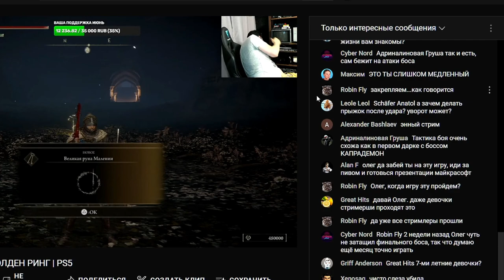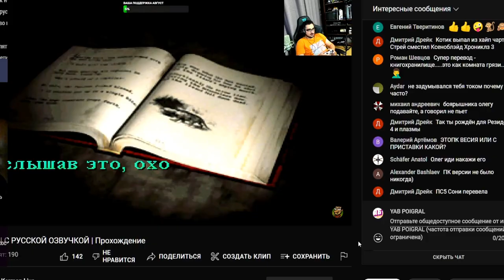Oleg Kerman Шакалит в Silent Hill 1 с русской озвучкой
Техно ретро блогер Олег Керман шакалит играя в Silent Hill 1 С РУССКОЙ ОЗВУЧКОЙ  а яб поиграл сделал нарезку с oleg kerman